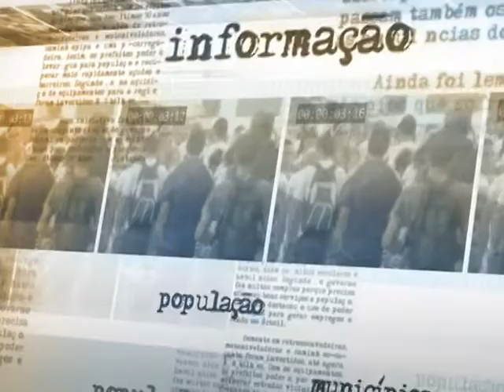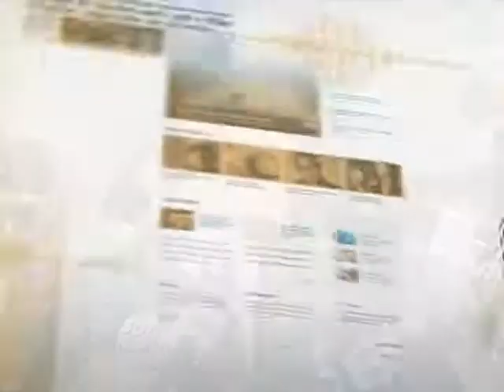Propostas sobre novo tempo de residência médica estão sendo avaliadas pelo governo, diz Mercadante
DIRETO DA FONTE - 24.07.13: O ministro da Educação, Aloizio Mercadante, participou nesta quarta-feira (24) da reunião do Conselho Nacional de Educação (CNE). Um dos assuntos abordados no encontro foi o programa Mais Médicos, que pretende levar médicos brasileiros e estrangeiros a regiões carentes desses profissionais. Segundo Mercadante, propostas sobre o tempo da residência médica estão sendo estudadas pelo governo. Em conversa com jornalistas, Mercadante reafirma que estrangeiros atuarão no Brasil apenas se total de vagas não for preenchido por brasileiros.